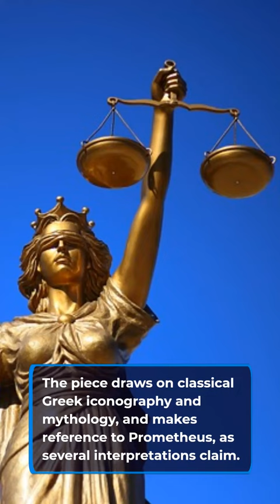Triptych, 1976 by Francis Bacon | Art Collectibles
investing how to choose art how to invest in art collectibles